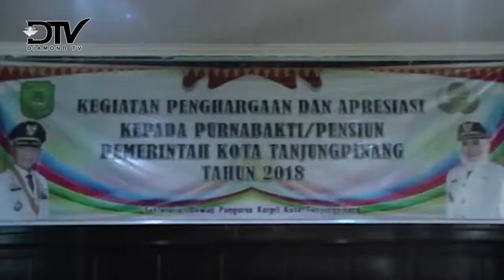PENYERAHAN BANTUAN DAN APREASI KEPADA ASN PEMERINTAH KOTA TANJUNGPINANG